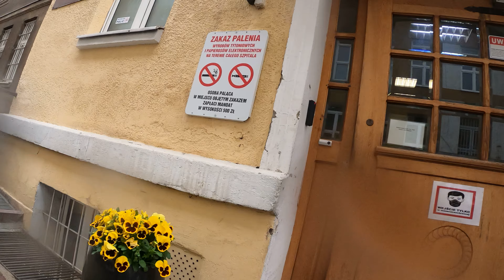Nagrywane GoPro Hero 8 Black